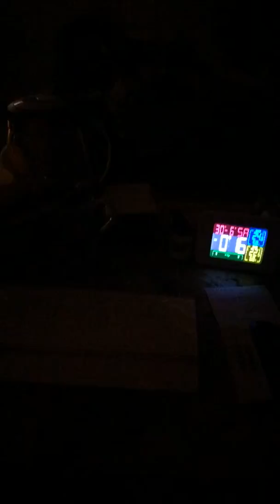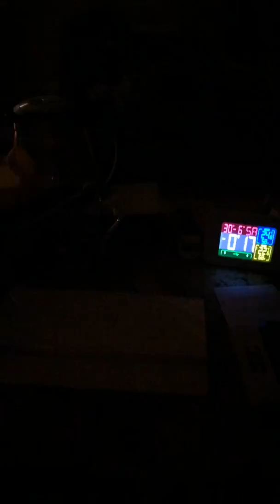Für immer bleibst du änder Hallo beim Teufel